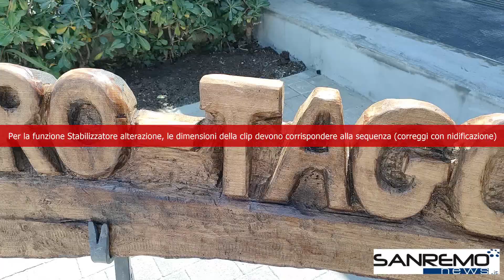Intervista Mario Conio, sindaco Taggia, per monumento gemellaggio con Verbicaro